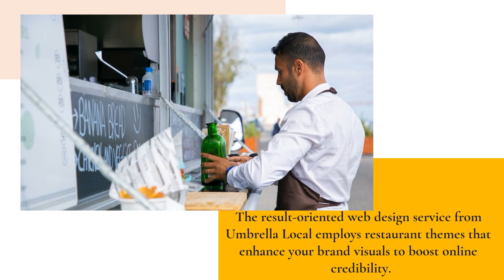Custom Restaurant Restaurant Website Design Boosts Online Credibility & Attracts New Customers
Looking to elevate your online presence and entice local customers to come to dine at your restaurant? Umbrella Local can help you get there, from user-friendly navigation to custom graphics to make you stand out. to get started.